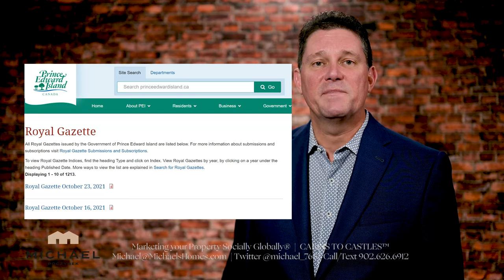Fire Sales Bank Foreclosures Estate Sales Property Tax Sales DEALS Prince Edward Island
Prince Edward Island Real Estate | PEI Real Estate | PEI Luxury Real Estate | House for Sale | Househunter | REALTOR©

TOURISM PEI